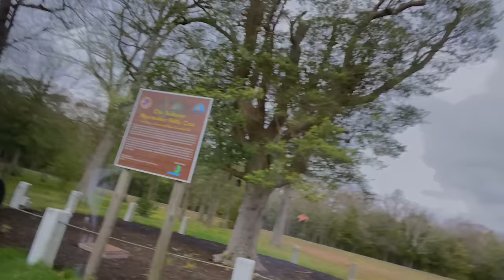we went on a road trip to get ice cream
Hi guys! This video was from almost a year ago omg I have been putting off editing it lol ... hope you enjoy!!!